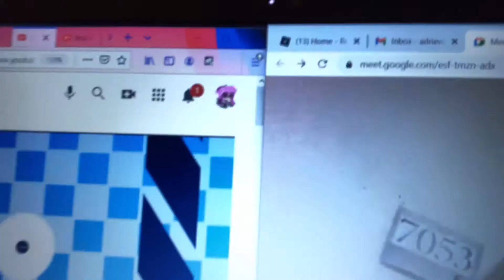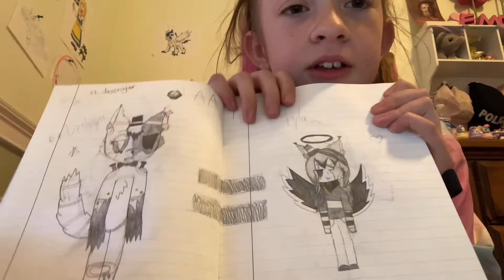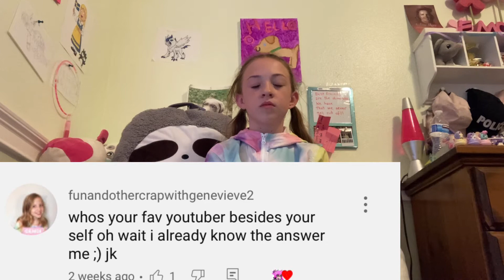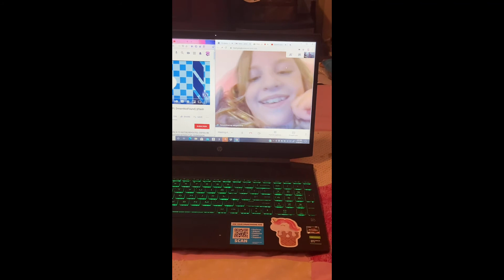Q and A!!!! 😎 ft. Funandothercrapwithgenevieve